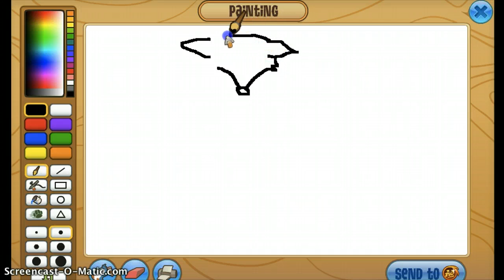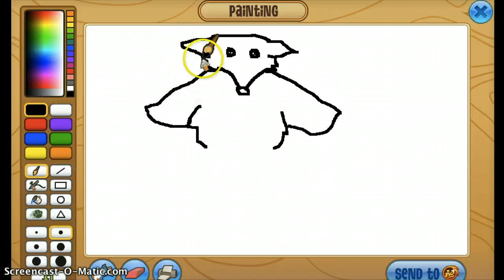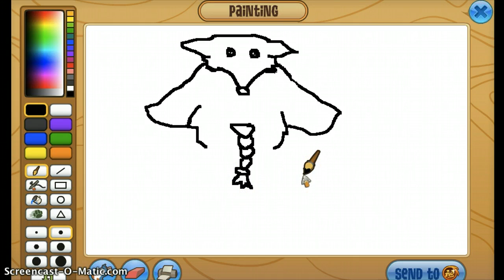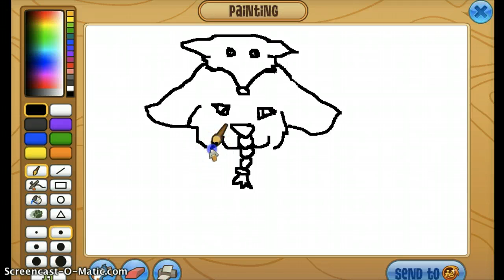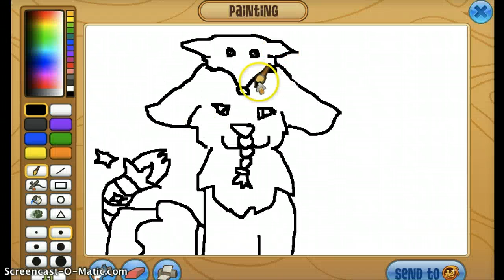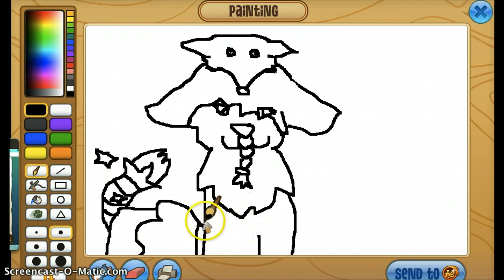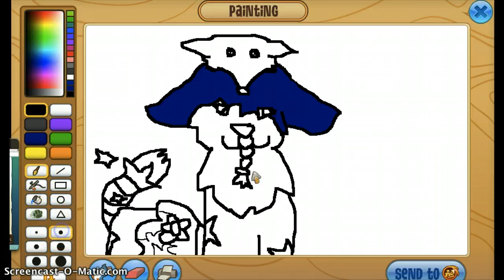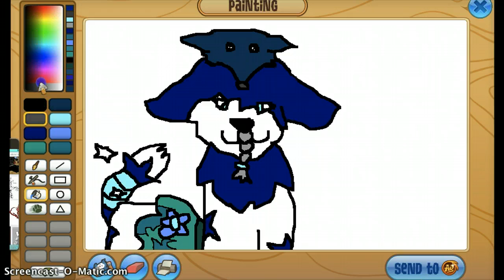AJP- Maevala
I dont know how to speed it up ^.^ internet does nothing in that case.